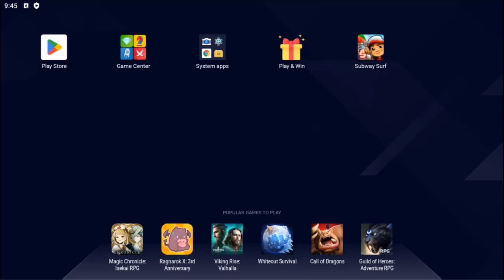Subway Surfers Classic /2024/ Play Unlock Pixel Jake Season Challenge Compilation Subway Surf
Videos Subway Surfers Classic /2024/ Play Unlock Pixel Jake Season Challenge Compilation Subway Surf
Videos Compilation Subway Surfers Classic 2024 Pixel Jake 2 Hour Play ON PC Emulator Android BlueStacks HD

File MOD Subway Surfers Classic 2024 v3.29.1  "subway-surfers-classic-mod_3.29.1.apk" File size : 177,4 MB
Share Game Android Mod Subway Surfers Classic 2024, New Update Subway Surfers Classic 2024 Mod Apk Gameplay v3.29.1 Unlimited Coin & Keys.

Videos Compilation 2 Hour Play Subway Surfers Classic Gameplay / Subway Surf /2024/ Zombie Jake On PC Non Stop HD

Videos 1 Hour Compilation Subway Surf Classic / Gameplay Subway Surfers /2024/ Zombie Jake On PC Non Stop

Videos Compilation Subway Surfers Classic Gameplay / Subway Surf /2024/ Zombie Jake On PC Non Stop FHD

Videos Compilation Subway Surfers Classic /2024/ 1 Hour On PC Emulator Android BlueStacks Pixel Jake Fliying Horse HD

Videos Compilation First Play Subway Surfers Classic 2024 Subway Surf Mod V3.29.1 On PC BlueStacks Emulator Android FHD [Landscape mode]

Videos Subway Surfers Classic 2024, Hasina Championship Outfit Fliying Horse Play On PC with BlueStacks Emulator Android.

Videos Compilation 1 Hour Subway Surfers Classic 2024 - Hasina Fliying Horse Play On PC with BlueStacks Emulator Android FHD, Background Music Boombox Marrakesh

Videos Compilation Subway Surfers Classic 2024 - 2 Hour Hasina & Prince K Fliying Horse Play On PC Emulator Android

Videos Subway Surfers Classic 2024 - 1 Hour Princek K Fliying Horse Play On PC Emulator Android BlueStacks FHD with Background Music Boombox Marrakesh

Videos Subway Surfers Classic 2024 Pixel Jake Play Compilation 2 Hour ON PC Emulator Android BlueStacks FHD

Videos Compilation 1 Hour Playgame Subway Surfers Classic 2024, Pixel Jake Fliying Horse Play On PC with Emulator Android BlueStacks FHD.

Videos Guard King! Compilation Subway Surfers Classic 2024 Play On PC with Bluestacks Emulator Android HD

Videos Compilation Subway Surfers Classic 2024 / Subway Surf Classic Gameplay Guard King Play ON PC FHD

Videos Compilation 1 Hour Subway Surfers / Subway Surf PlayGame in /2024/ On PC Emulator Android Andy HD

Videos Compilation 1 Hour Subway Surfers Classic 2024 Gameplay, Andy Subway Surf On PC with Bluestacks FHD

Videos Subway Surfers Classic 2024 Gameplay - Andy Subway Surf PlayGame On PC with Bluestacks FHD

Videos Subway Surfers Classic Gameplay / Andy Subway Surf /2024/ PlayGame On PC Emulator Android FHD

Videos Compilation Playgame Subway Surfers Classic / Subway Surf /2024/ Play 2 Hour On PC Non Stop HD

Videos Non Stop Playgame Subway Surfers Classic / Subway Surf 2024 1 Hour On PC HD

Videos Compilation 2 Hour Subway Surfers Classic / Subway Surf /2024/ PlayGame On PC Non Stop FHD

Videos Compilation PlayGame Subway Surfers Classic / Subway Surf /2024/ Character Super Runner Fernando Play On PC Non Stop 1 Hour FHD

Videos Compilation 1 Hour Subway Surfers / Subway Surf PlayGame Pixel in /2024/ On PC Emulator Android HD

Videos Compilation Playgame Subway Surfers / Subway Surf /2024/ Guard King Subway Classic Surfer ON PC HD